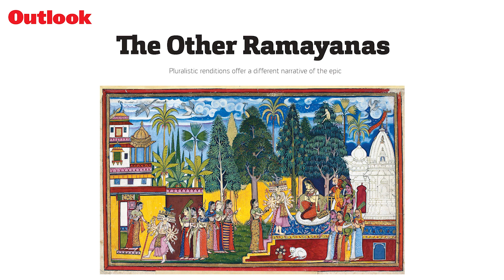Sita's Sisters by Kavita Kane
Listen to excerpts from Outlook's Epic Sisterhood issue by Pragya Vats